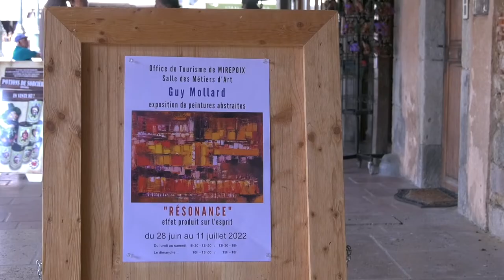Mirepoix : Résonance, la nouvelle exposition de peintures abstraites de Guy Mollard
Guy Mollard fait éclater dans ses œuvres les couleurs intenses de sa Méditerranée natale.
Ses tableaux font une place primordiale à la couleur, l’impression prime sur le dessin. C’est à travers ce riche monde chromatique qu’ils invitent l’observateur à les suivre dans un voyage ayant pour seul maître à bord l’imagination.